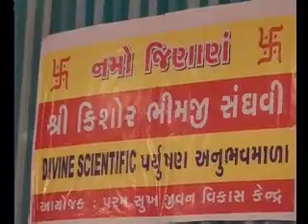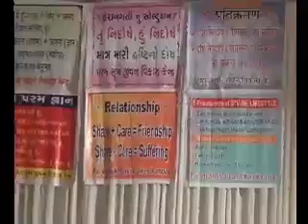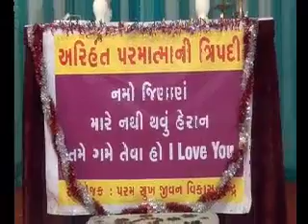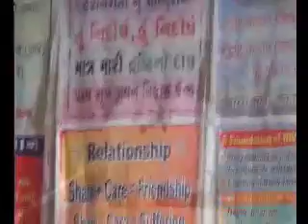DAY 2 SESSION 2 BHAKTI NU SWARUP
NEXT DIVINE SCIENTIFIC PRATIKRAMAN WILL START AT 7.15 PM - Captured Live on Ustream